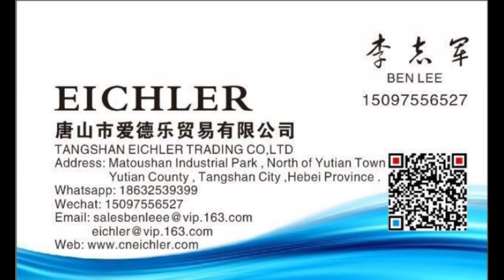Máquina Janeleira para Aplicação de filme em caixas